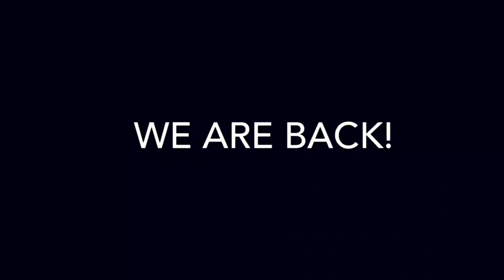Disappointing Day For Punjab United!!! | Punjab United Matchday Vlog #20 vs Chatham Town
In today's video I am at Punjab United where they take on Chatham Town in the mini-league.

Welcome everyone. My name is Ben; I am a 15 year old Non-League Content Creator and I have a big passion for football. I go to my two local clubs Punjab United and Ebbsfleet United and I give you guys an experience of the match. I am also a part of the Punjab United media team and I am looking to go far in football media.